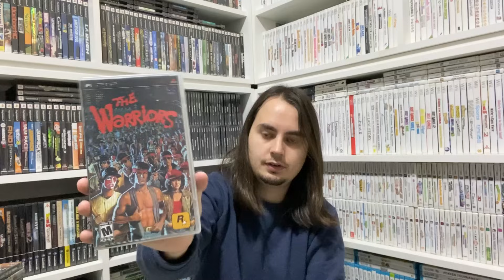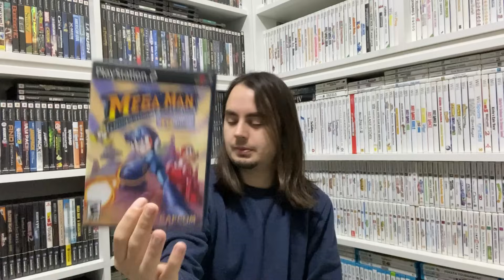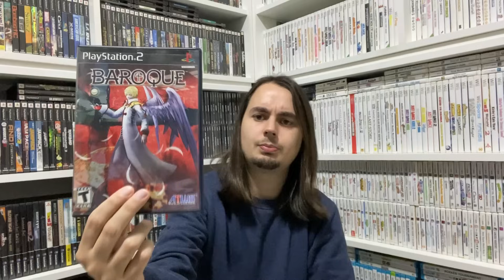ACHEI UM JOGO QUE VALE MAIS DE R$5.000 PRA COLEÇÃO! | Games da Coleção